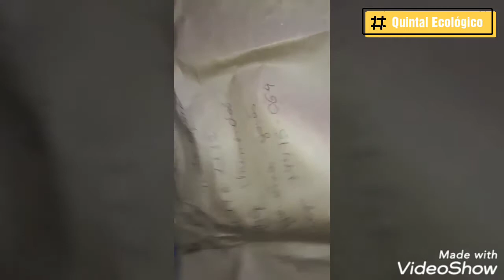Adotantes recebendo suas orquídeas, 19/12/2019 Gratidão a Deus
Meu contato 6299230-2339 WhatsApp